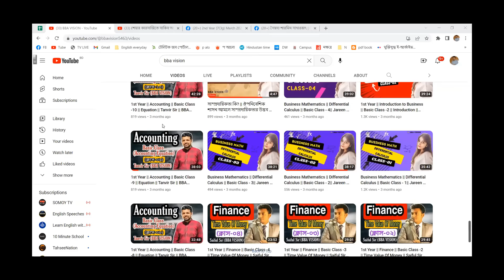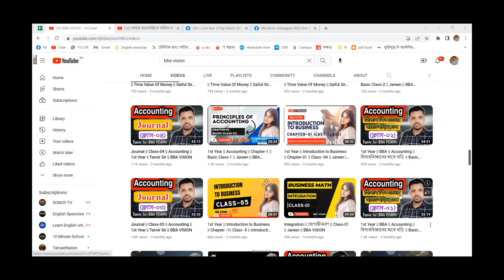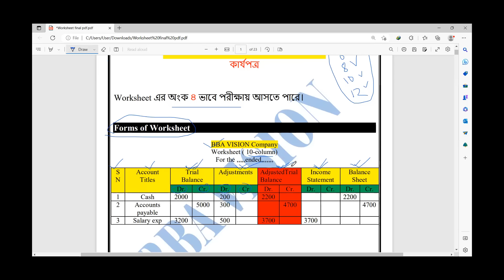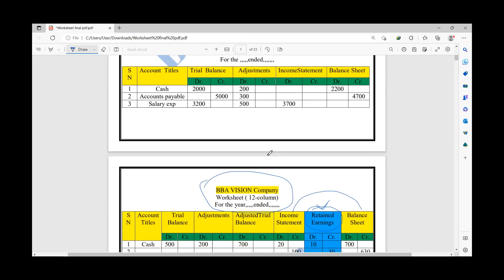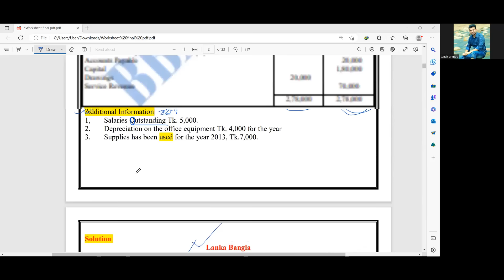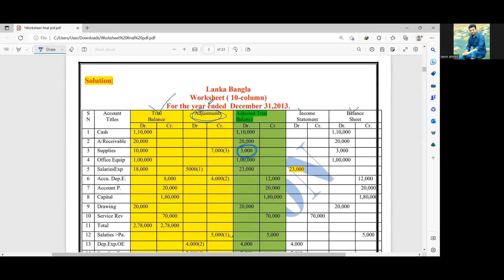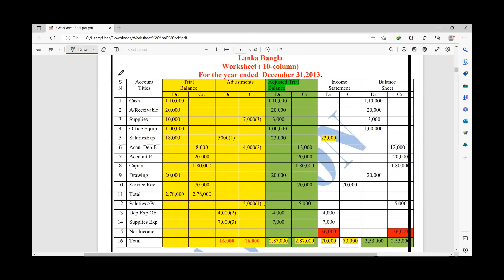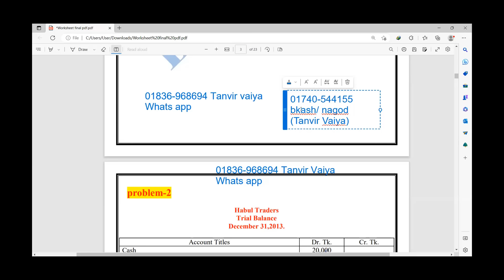Worksheet || Class-01 || Accounting || Tanvir Sir || BBA VISION